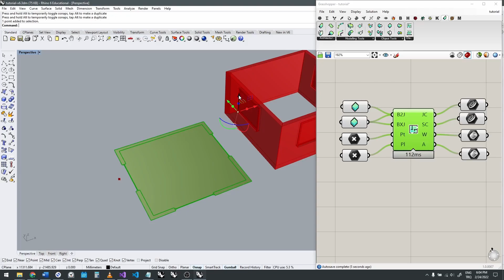Plan Drawing Component (ArqiShap3d) | free Architecture Tools for Rhino Grasshopper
Tutorial video for Plan Drawing Component in ArqiShap3D Tools.